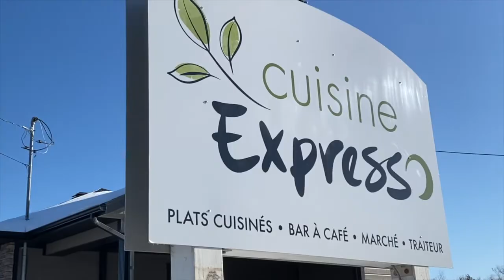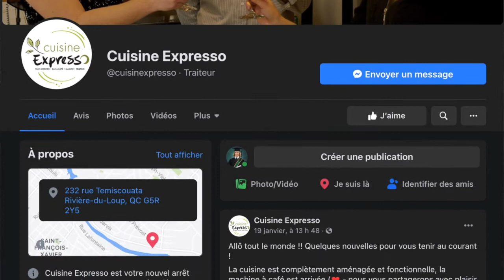Personnalité du mois | Janvier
La Chambre de commerce de la MRC de Rivière-du-Loup félicite le Café de la Brûlerie pour non seulement avoir su s’adapter dans les derniers mois, mais surtout pour son expansion avec sa nouvelle place d’affaires, Cuisine Expresso.
Les trois copropriétaires, soit Catherine Fortin-Dubé, Stéphane Duclos et Sophie Bouchard, sont les personnalités du mois de janvier.